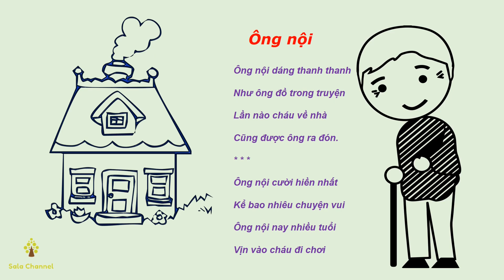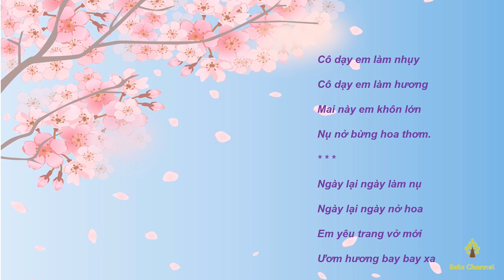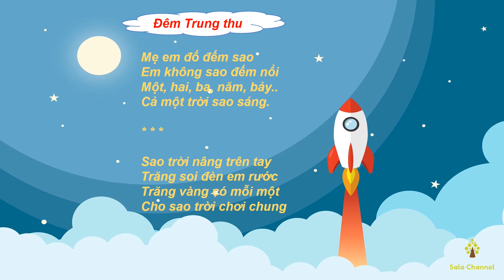Thơ thai giáo hay cho bé nhận biết âm thanh | Thơ mầm non hay nhất | bài thơ Cây bút của bé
🌱 Chào các con, ở video này chúng mình sẽ tìm hiểu chùm thơ hay của nhà thơ Nguyễn Khắc Hào và tập đọc bài thơ: Cây bút của bé, Ông nội, Hoa chữ, Đêm trung thu.
🔰 Các con hãy tập đọc cùng cô để chúng mình cùng khám phá thêm nhiều điều bổ ích mới nhé!